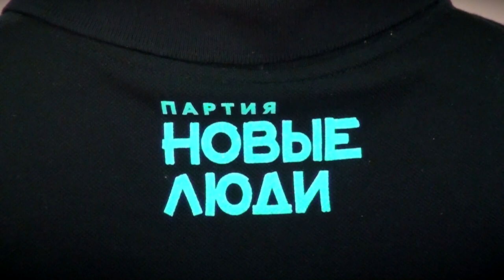Сардана Авксентьева снова посетила Тверь